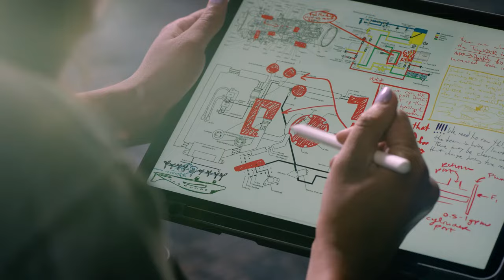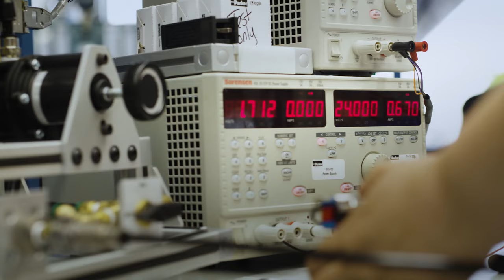Leading with Purpose | Parker Purpose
Enabling Engineering Breakthroughs that Lead to a Better Tomorrow.

Parker has defined its unique contribution to the world through a new purpose statement: Enabling Engineering Breakthroughs that Lead to a Better Tomorrow. As the global leader in motion and control technologies, Parker plays a pivotal role in applications that have a positive impact on the world.